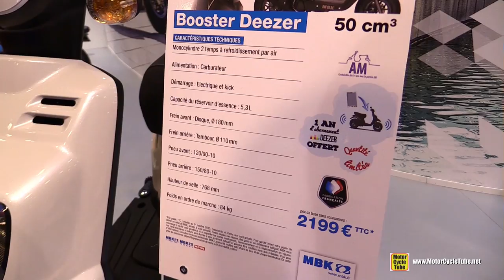2016 MBK Booster Deezer 50cc Scooter - Walkaround - 2015 Salon de la Moto Paris